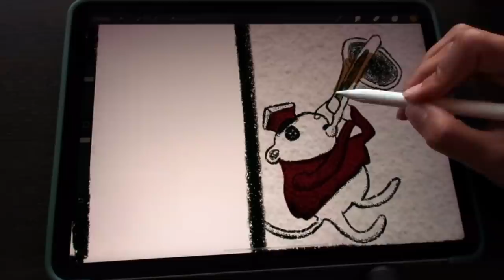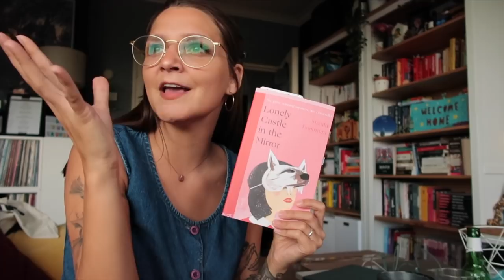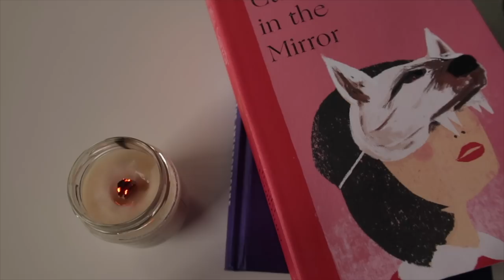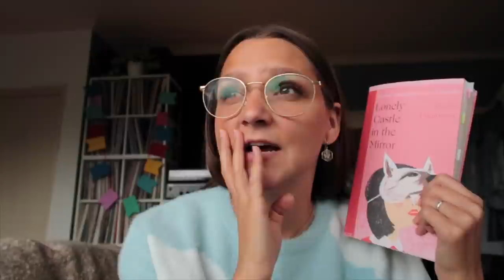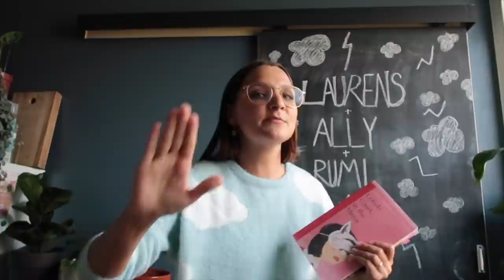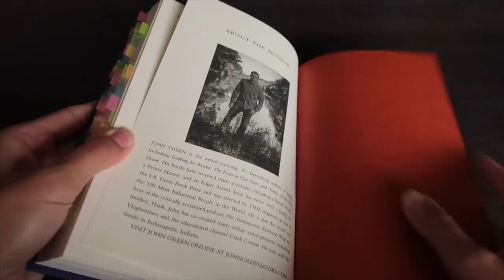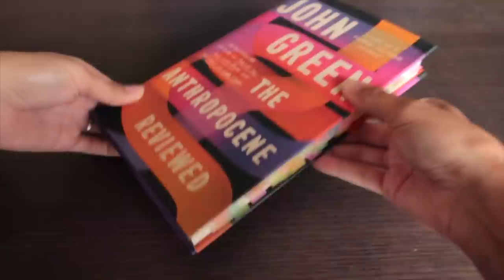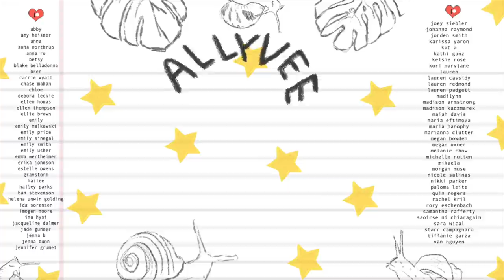locking myself inside until i find my new favorite book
the one with all the cat b-roll

♪ this video has ads because i had a dance party♪